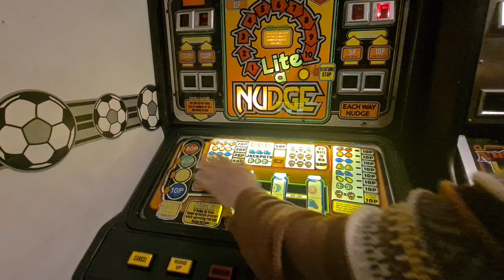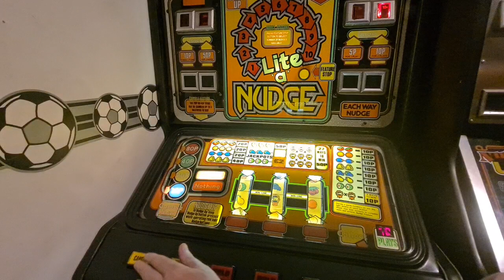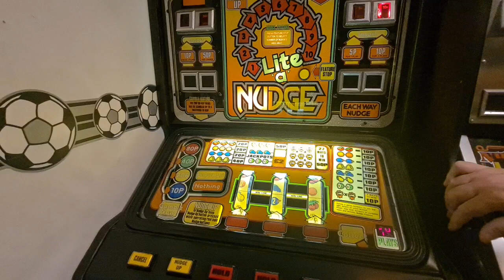JPM Lite a Nudge mk1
SRU Goodness as part of my JPM play day today. Hope you enjoy watching